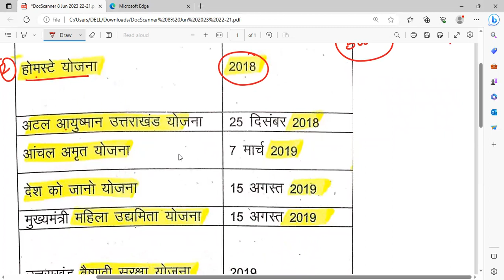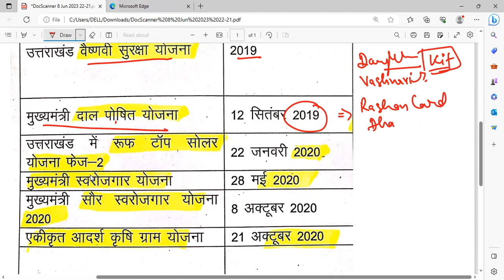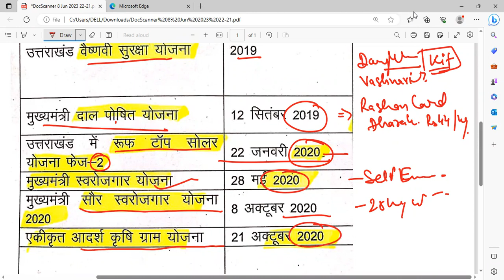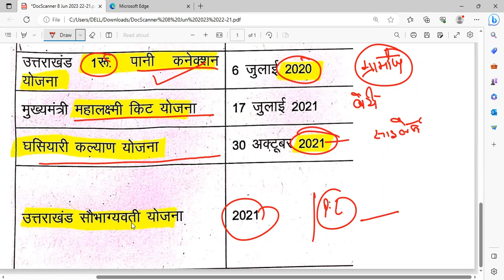UKPSC-2023| Lower & Upper UKPCS | Mains & Prelims | RO/ARO |उत्तराखंड Current Affairs|Part-1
To Purchase the UKPSC Combo Course.
Upper PSC,Lower PSC, RO/ARO Prelims Exam) Click Below.

To Purchase the "UKPSC Prelims Test Series"(English)

To Purchase the "UKPSC Prelims Test Series"(Hindi)